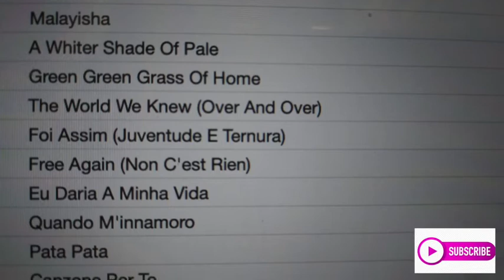Malayisha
Los Tropicanos Vol 2